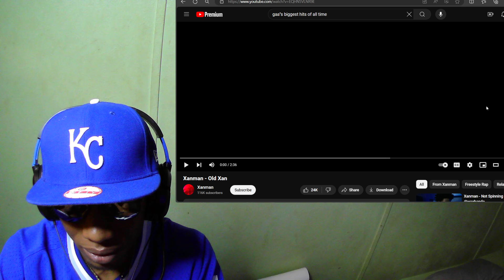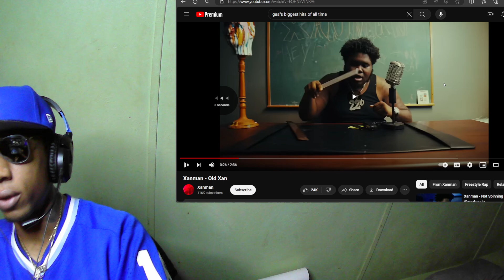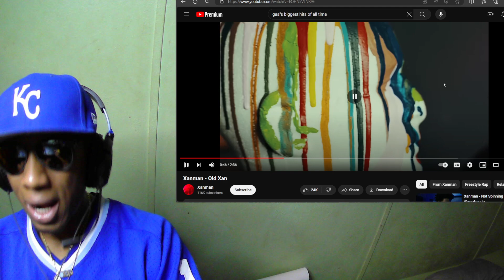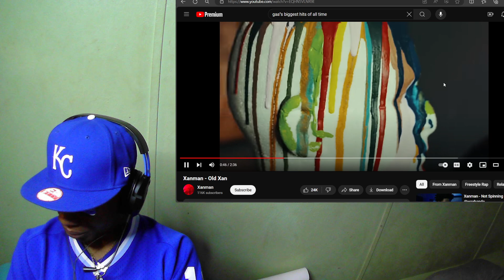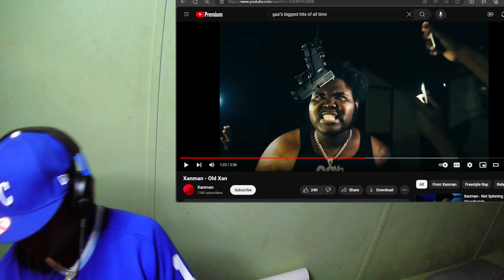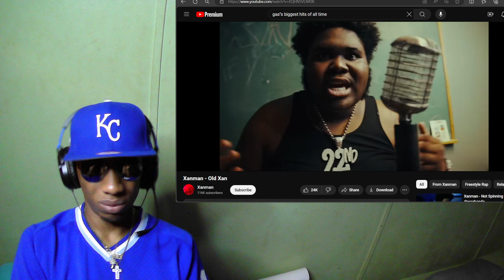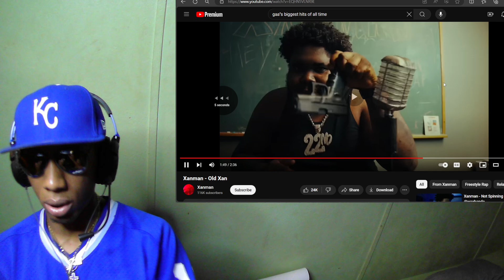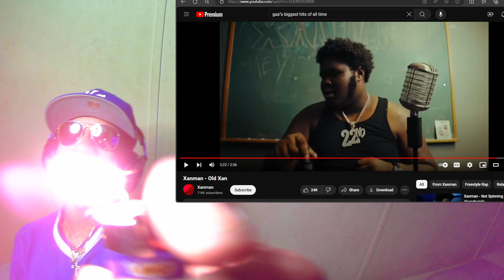OLD XAN (MUSIC VIDEO)